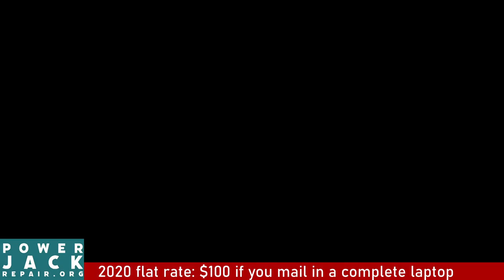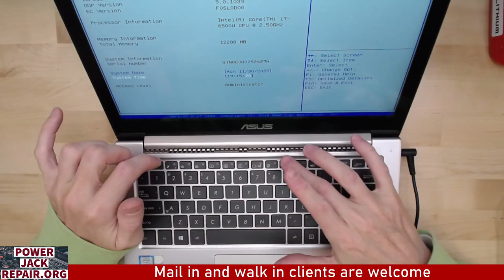Asus ux303u zenbook disassembly laptop charge port power jack repair fix taking apart tear down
Asus ux303u zenbook ux303 disassembly laptop charge port power jack repair fix taking apart tear down guide.
Taking apart a laptop tear down disassembly guide faulty power jack broken charging port how to repair fix pushed in dc power jack How to repair or fix no power Do it yourself 101 tutorial on loose charging ports.